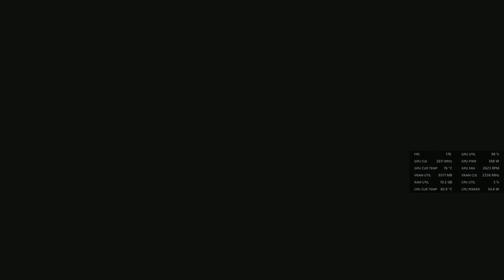Resident Evil Village: Shadow of Rose - RX 6950 XT - Ryzen 7 5800X3D - 1440P - 10/30/2022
The Gameplay is Recorded Using AMD Software.
XeSS (Xe Super Sampling): (N/A)
AMD FidelityFX Super Resolution: (OFF)
AMD Smart Access Memory: Enabled
Processor: AMD Ryzen 7 5800X3D
Motherboard: ASUS B550-F ROG Strix Gaming (WiFi)
RAM: TeamGroup T-Force XTREEM ARGB 32GB (2 x 16GB) DDR4-4000
Graphics Card: PowerColor AMD Radeon RX 6950 XT Red Devil
Monitor: Samsung Odyssey G7 32" Gaming Monitor
Power Supply: Seasonic USA FOCUS GX-750
Windows 11 Pro: OS build - 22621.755
AMD Software: Adrenalin Edition 22.10.3
How AMD Smart Access Memory Works:
In conventional Windows-based PC systems, processors can only access a fraction of graphics memory (VRAM) at once, limiting system performance.

With AMD Smart Access Memory, the data channel gets expanded to harness the full potential of GPU memory, utilizing the bandwidth of PCI Express® to remove the bottlenecks and increase performance.
AMD FidelityFX Super Resolution (FSR) uses cutting-edge upscaling technologies to help boost your framerates in select titles and deliver high-quality, high-resolution gaming experiences, without having to upgrade to a new graphics card.
Intel XeSS (Xe Super Sampling) takes your gaming experience to the next level with AI-enhanced upscaling, enabling more performance with high image fidelity. Revel in ultra-high-definition visuals with high-performance, powered by hardware acceleration and an AI-based algorithm. Designed with all gamers in mind, XeSS is unlocked to work on widely available hardware.